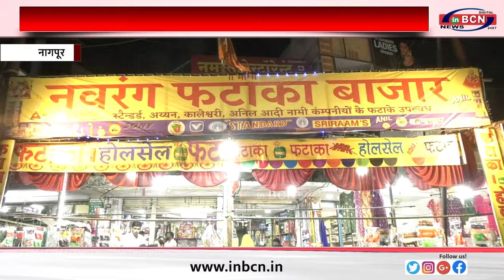इस बार दिवाली में फँसी पटाखे.....INBCN NEWS